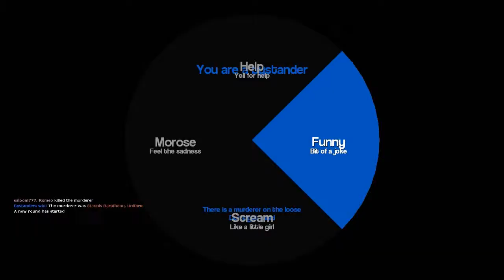G Mod-Murder House Pt2